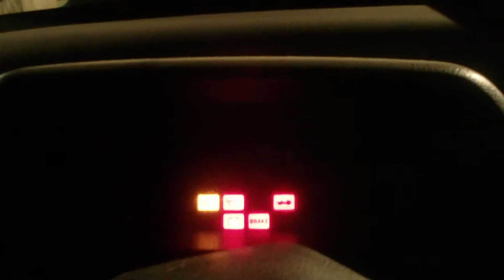Got a short ram intake for my CRX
Cheap APC, but it functions.  I had to turn the battery around so the hot post would not short out on the intake.  It is way louder in person though.  The first of many mods to come.